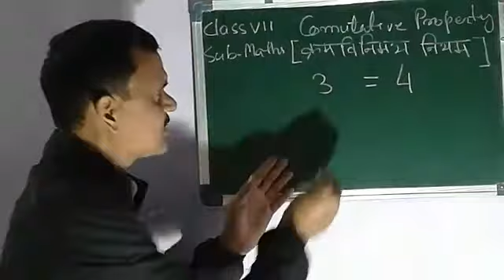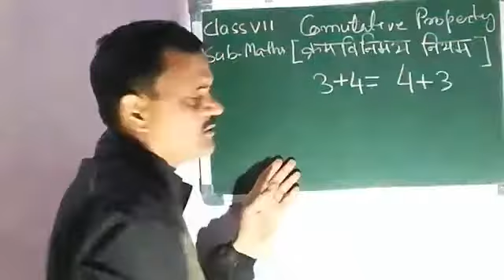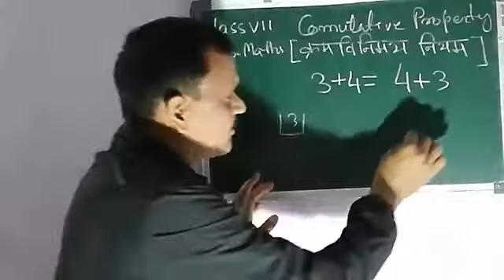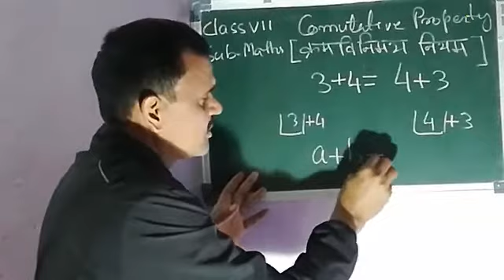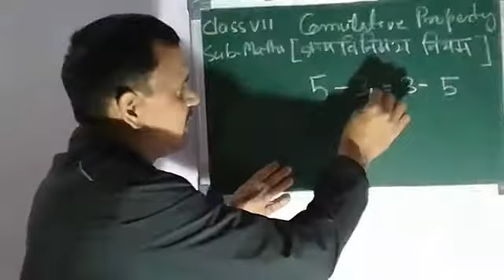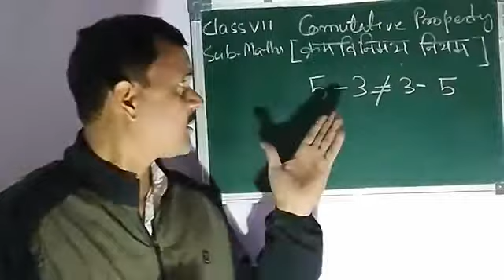Ejaz Alam. UMS BMC Karma. Mandu. RAMGARH. Sub. Maths. Class 7.topic commutative property of addition